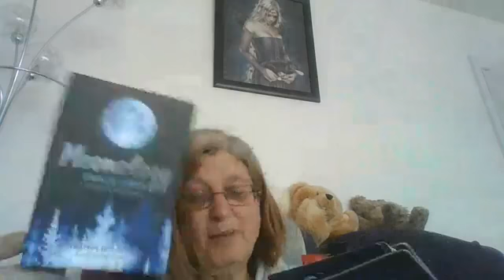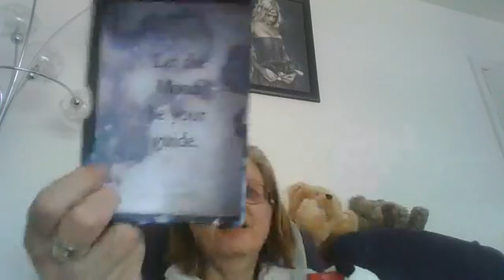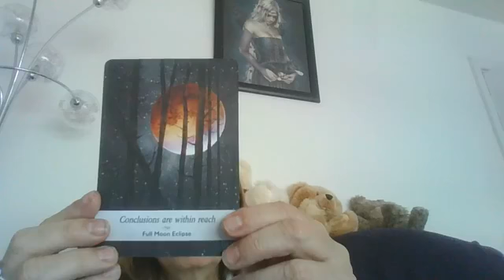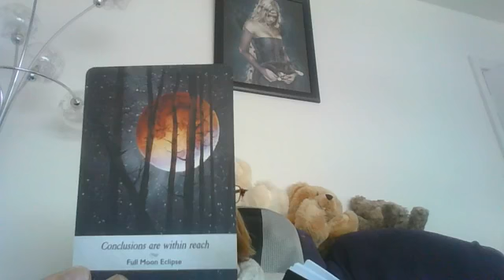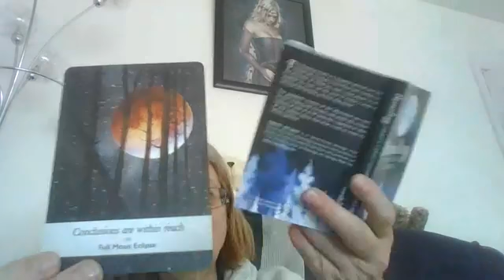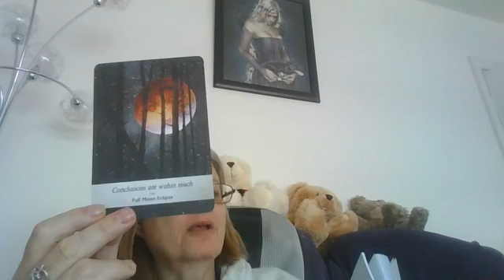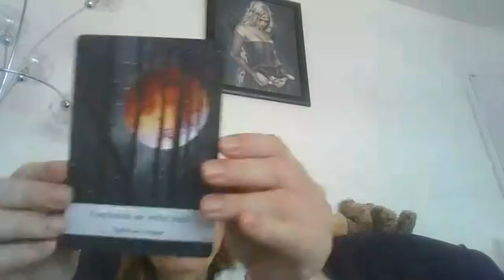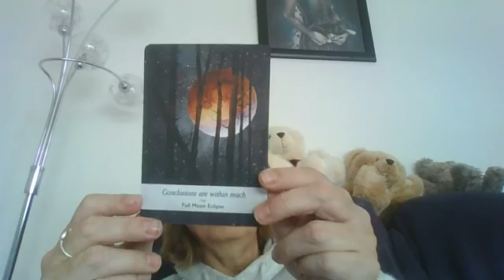Daily Facebook Live 5/6/20